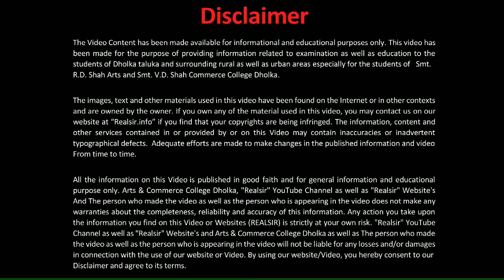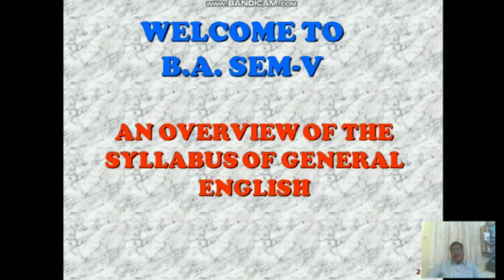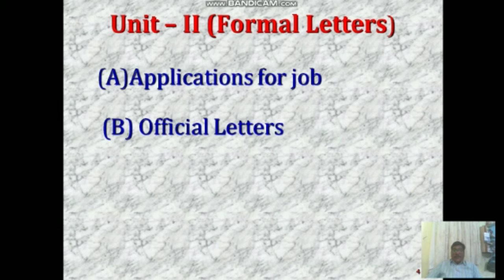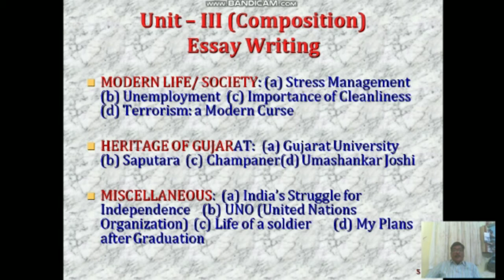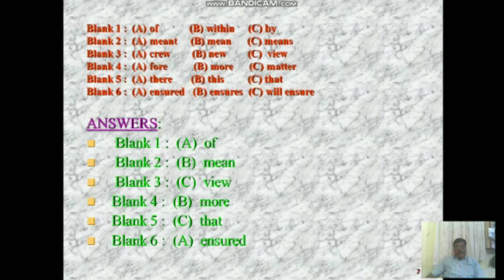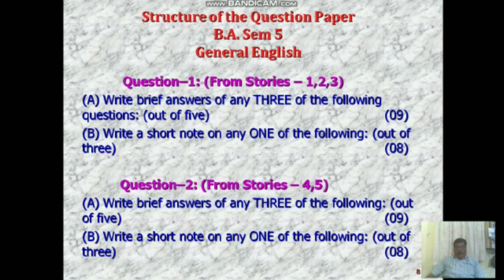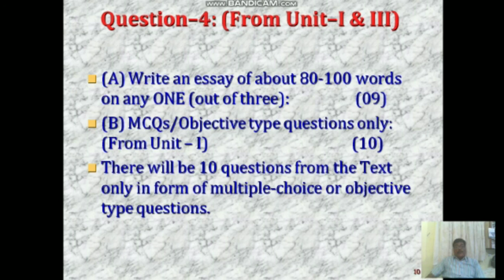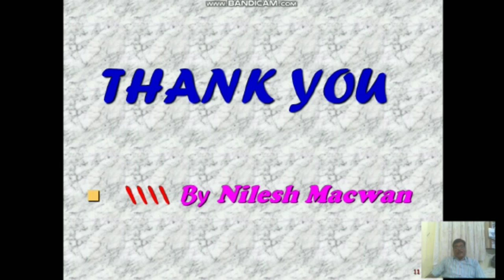B.A. SEM-5 | General English - An Overview of the Syllabus | Gujarat University | Macwan Sir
Welcome to Realsir...,

In this video we will learn  :
▪️B.A. SEM-5
▪️Subject : General English
▪️ An Overview of the Syllabus

▪️Professor : N.R. Macwan

For All Gujarat University & GSEB Update

NOTE : All content used is copyright to REALSIR, Use or commercial display or editing of the content without proper authorization is not allowed